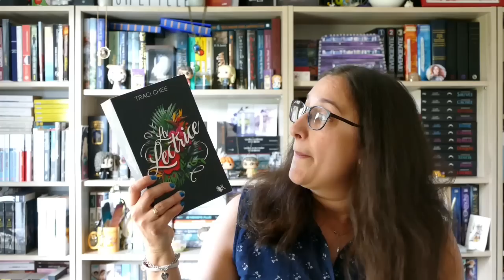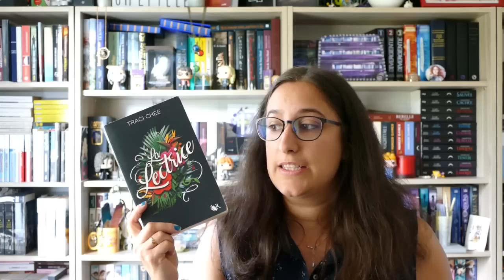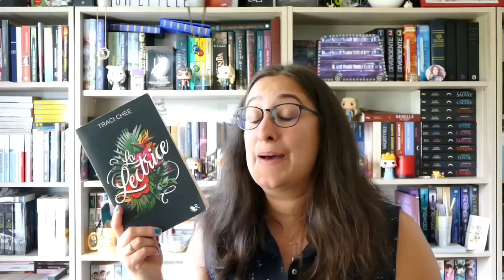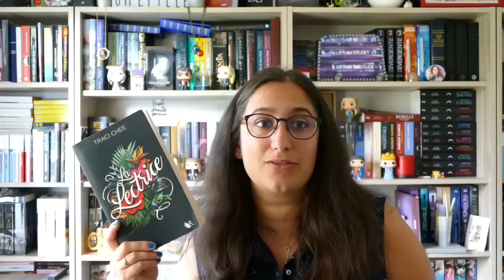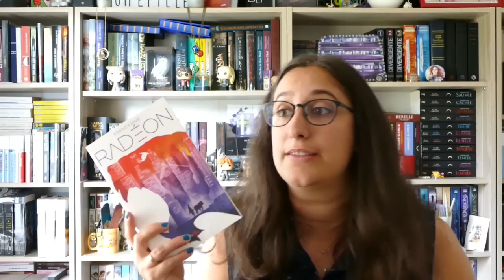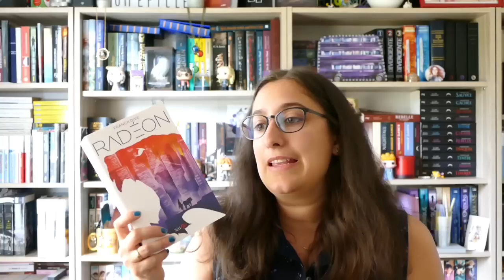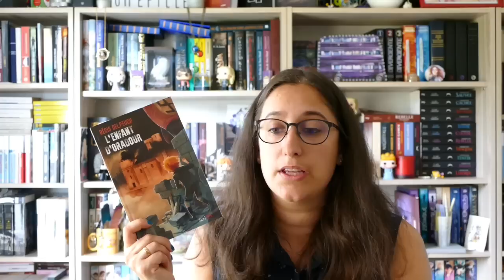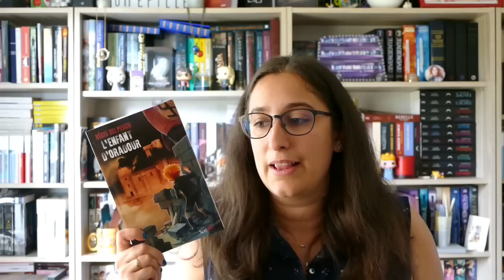lecture 120, fantasy, post-apo et drame réel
plus, plus, toujours plus, plus bas:

Les livres cités:

- Terre de brume, tome 2 le choix des élus de Cindy Van Wilder